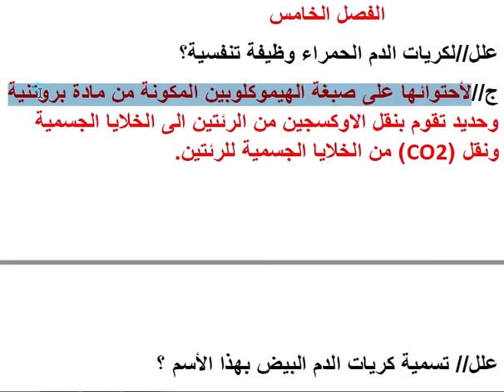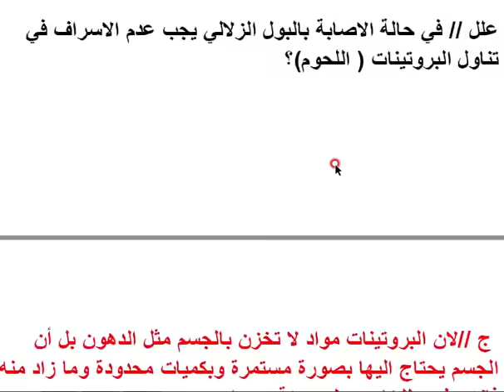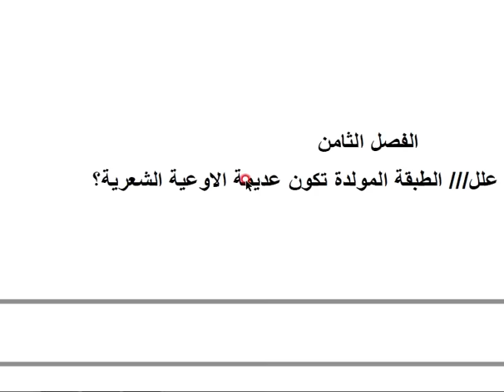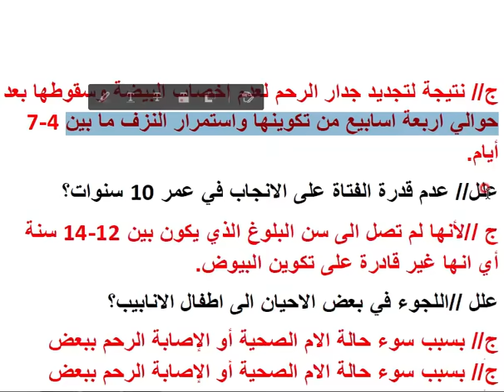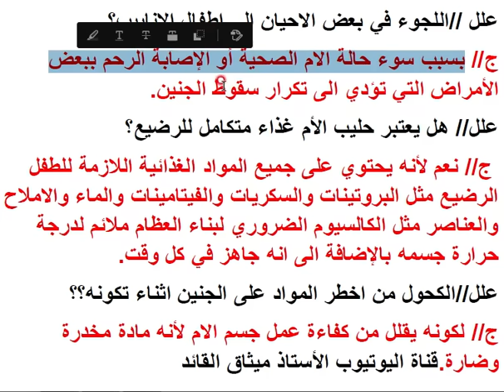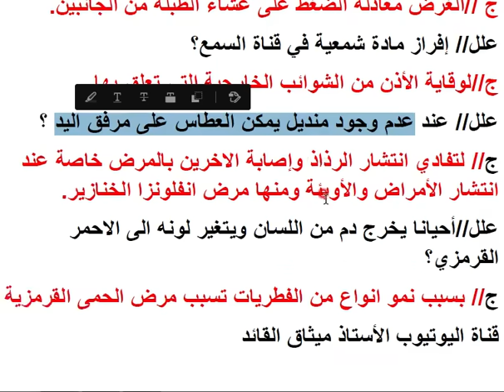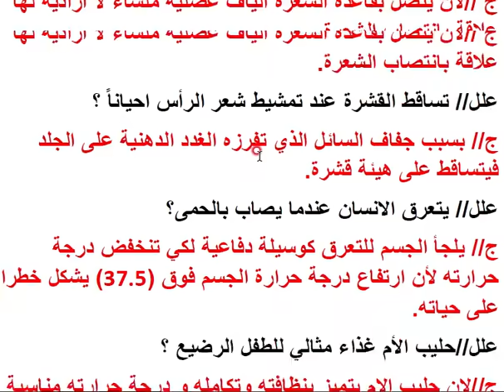مراجعة الأحياء المركزة/ سؤال التعاليل الوزاري / الصف الثالث متوسط